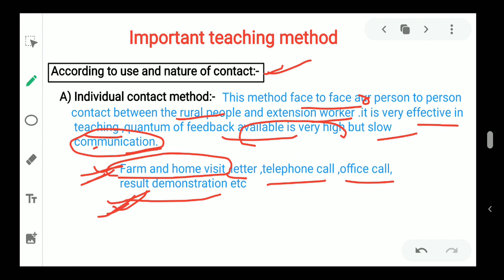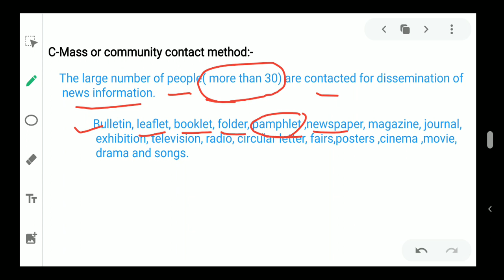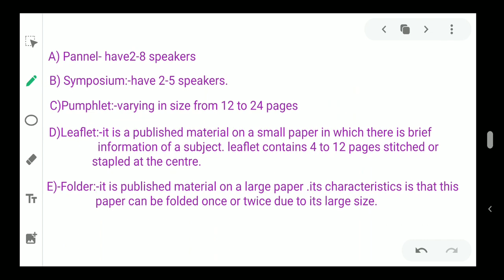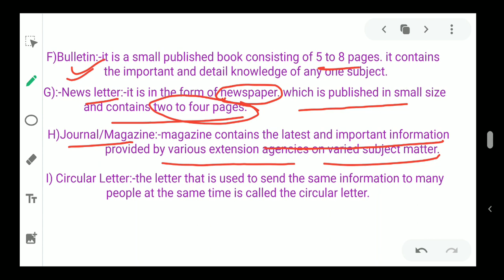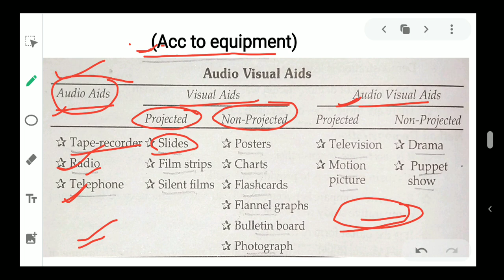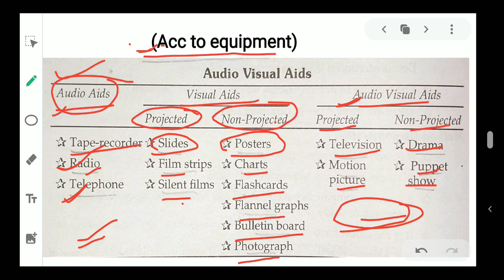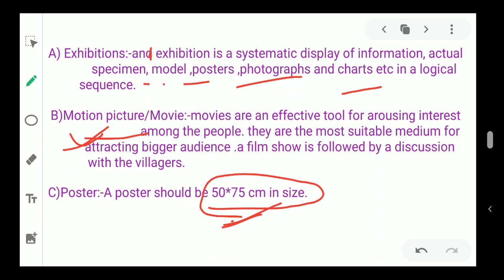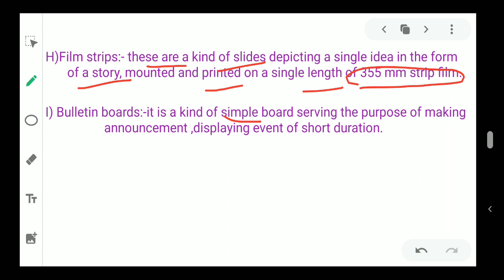Agriculture Extension,part-3,for UPCATET (Methods of teaching)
UPCATET,BHU,JRF,ICAR,BANK,AFO,AO,NABARD,IFFCO,CRYBHCO,FCI, COMPETATIVE EXAM, ENTRANCE EXAM, SEMESTER EXAM